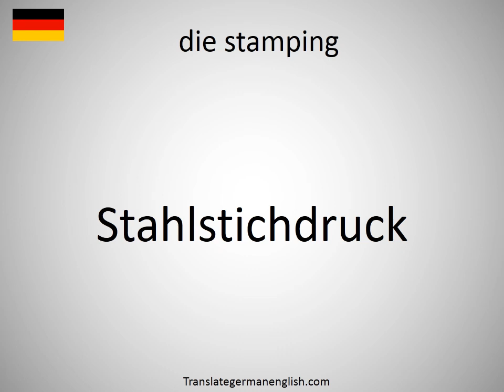How to say die stamping in German? (Stahlstichdruck)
How to say die stamping in German? Learn the pronounciation die stamping! How to Pronounce die stamping. Expand your vocabulary, learn German words. Practice German online. Use this free pronunciation guide to practice words at a time. Learn German for free. Thank you for viewing, please like or subscribe! hoe om te sê, si të thuash, እንዴት እንደሚናገር, wie sagt man, comment dire, come dire, como dizer, как сказать, nasıl denir, cómo decir, 怎么说, πώς να το πω, hoe zeg je.